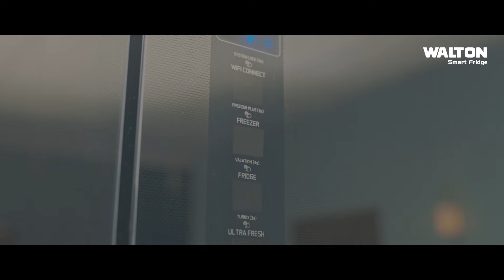সাকিবের সাথে কি কথা হয়েছে এটা বলা ঠিক হবে না, সাকিব না ফিরতে পারলে আর ক্রিকেটই খেলবে না -সালাহউদ্দিন